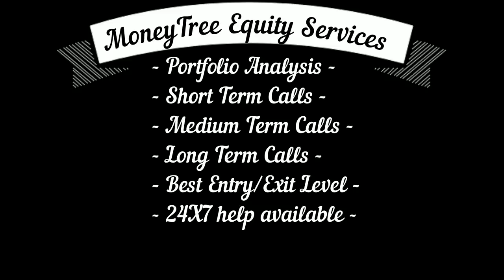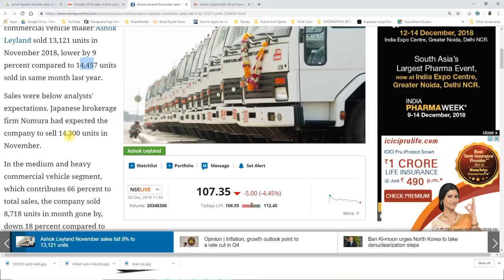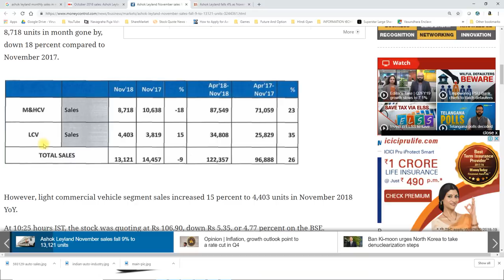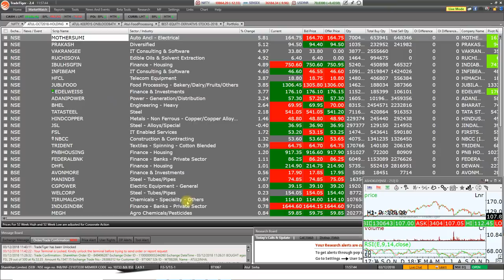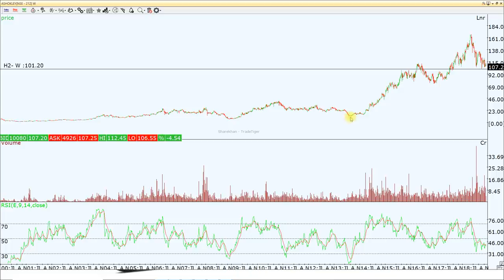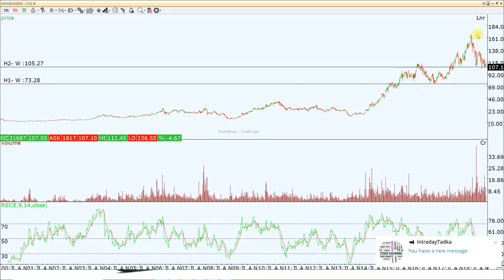नवंबर सेल्स डाटा के बाद धड़ाम हुआ अशोक लेलैंड। लेकिन गिरावट पर खरीदने का शानदार समय